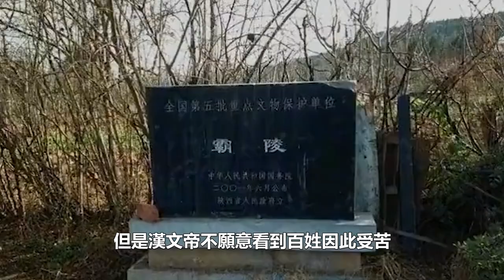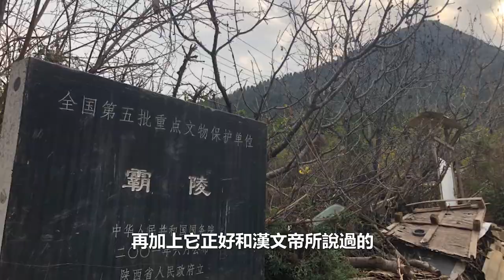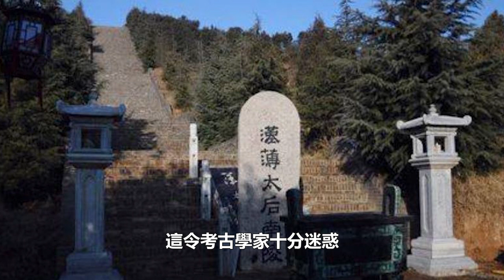老農耕地發現大墓，竟是漢文帝霸陵，墓中景象卻讓專家大吃一驚 ,|古墓|盜墓|考古|千年古墓|宝藏#奇闻空间